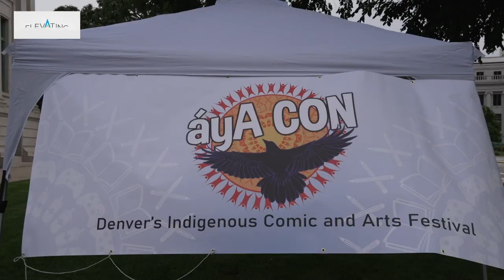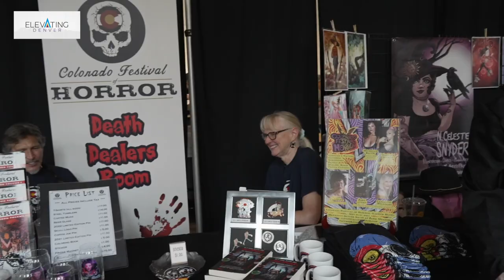Elevating Denver: áyA Con, 2023, Denver's Indigenous Comic and Art Festival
áyA Con, Denver's Indigenous Comic and Art Festival is a celebration of indigeneity highlighting North American Indigenous creators. Featuring comic creators, bead artists, musicians, digital illustrators, designers, dancers, and much more.